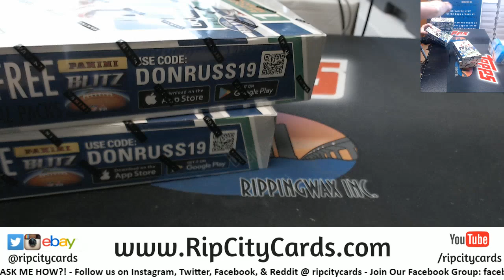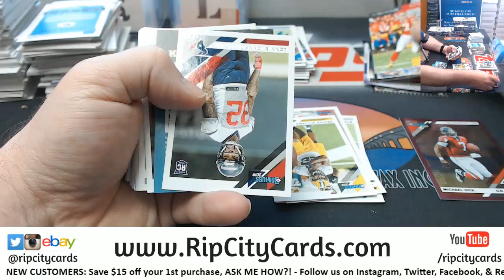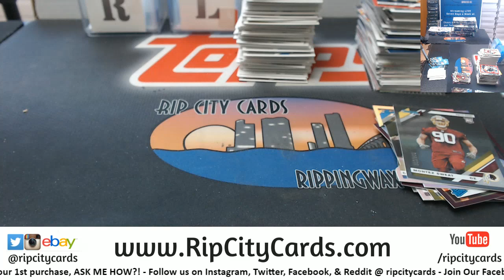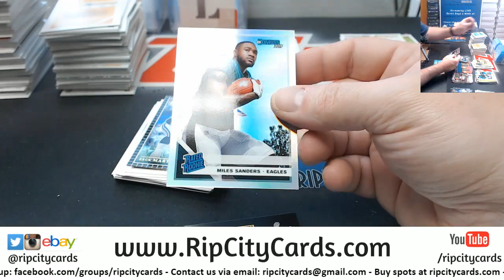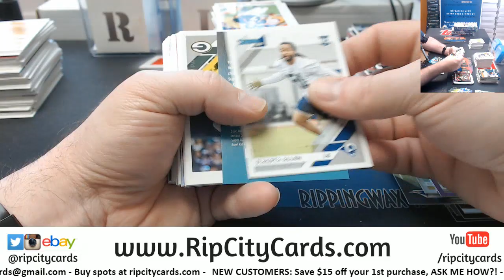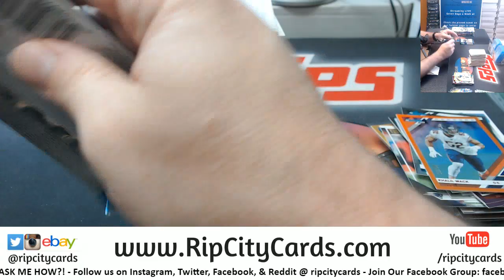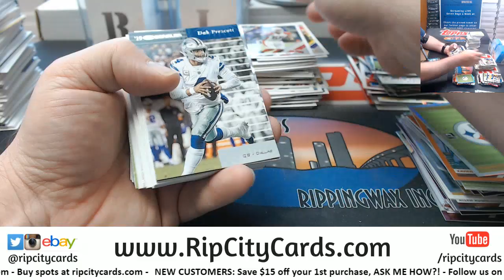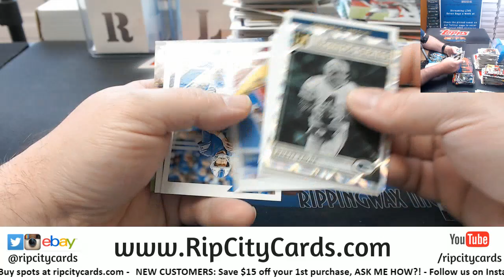2019 Donruss Football 6 Box #7 EBAY